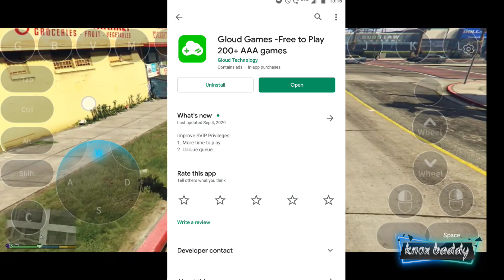খেলুন gta5 | how to download GTA 5 for Android | in Bangla | New Tricks